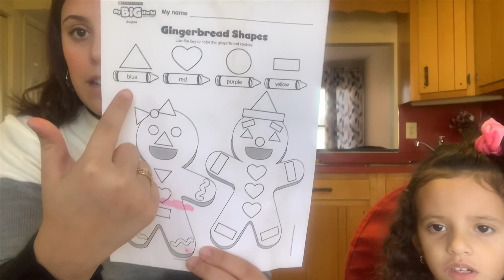Day In the life of a young mom